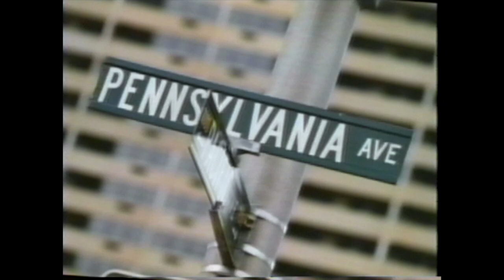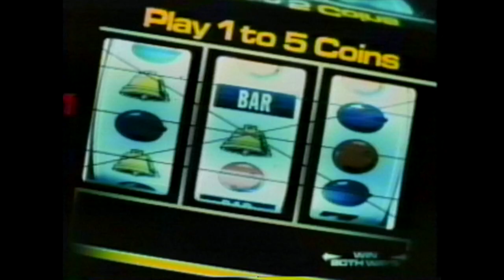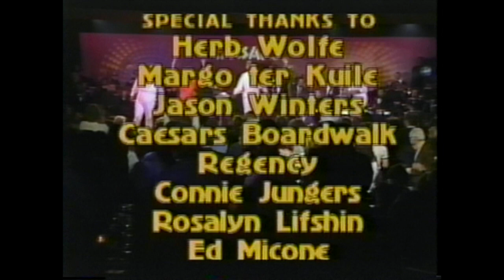5th Dimension October 1982 Caesars Atlantic City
The 5th Dimension 1982